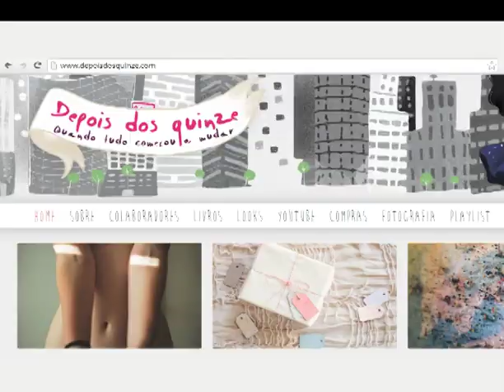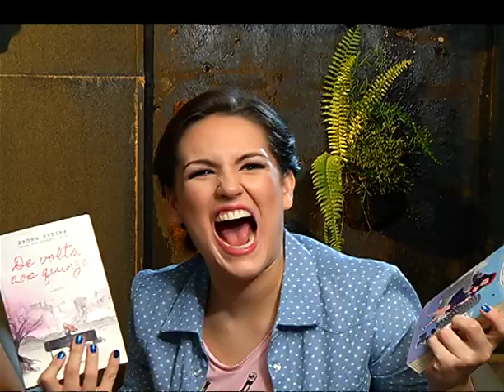Zica 18/10/2013 - Bloco 3